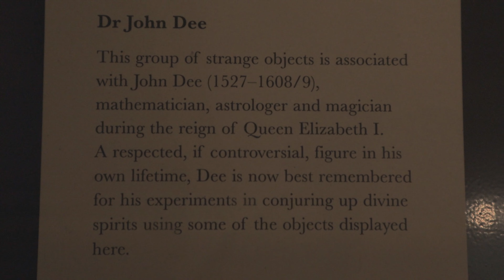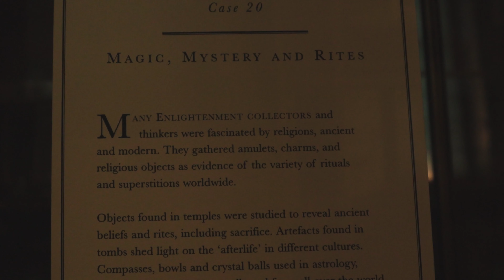007's Scrying Equipment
Look Closely - What Do You See in a Mirror?

Credit: John Dee. Oil painting, ca. 1900.

Wellcome Collection.